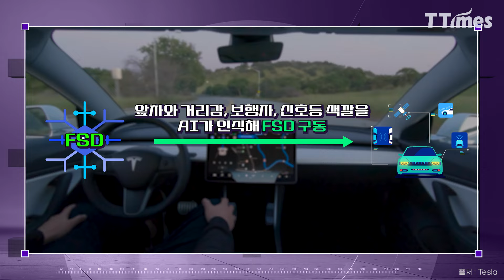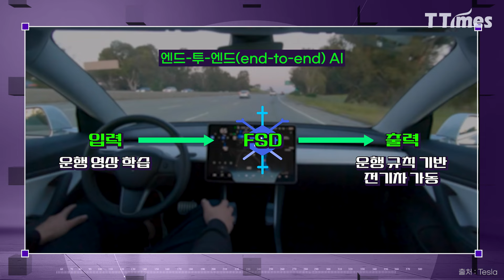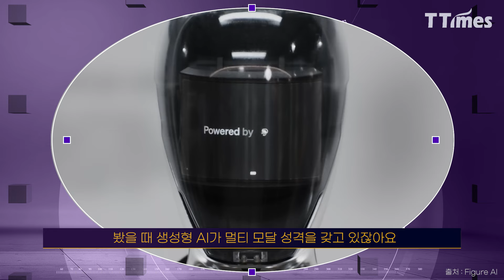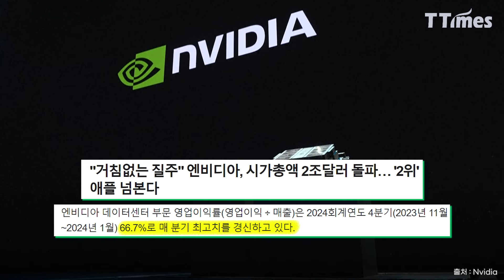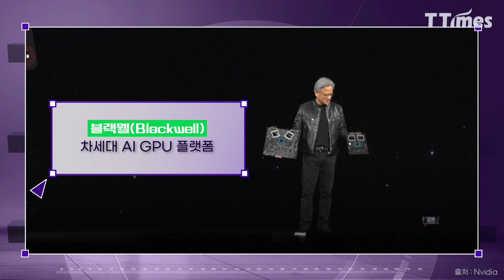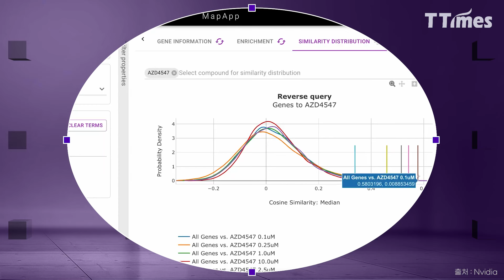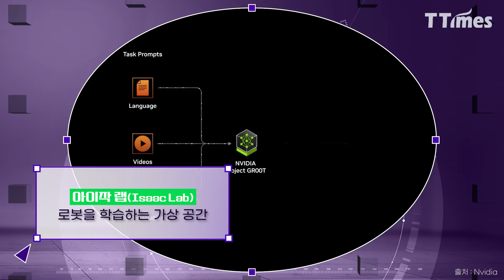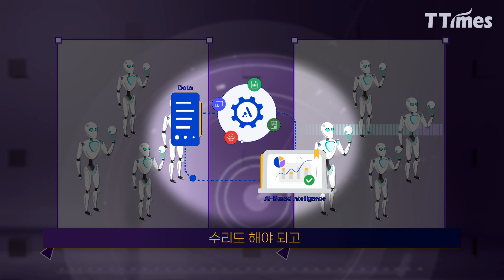“스스로 규칙 배우는 휴머노이드 로봇이 몰려온다” (강정수 박사)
테슬라, 아마존, 오픈AI, 엔비디아의 AI로봇 경쟁이 본격화하고 있습니다. 생성형AI의 멀티모달 기술이 적용되면서 로봇산업이 비약적으로 발전할 수 있게 됐기 때문입니다. 특히 산업현장이나 물류센터에서는 수 년 내 수 만대의 로봇이 사람을 대신하게 될 것 같습니다. AI로봇 개발을 둘러싼 빅테크의 경쟁에 대해 강정수 박사와 살펴봅니다.

영상 편집=황정현 디자이너

00:00 '하반기 국제정세 리스크 점검' 파도 강좌 소개
00:26 하이라이트
01:02 본영상
01:43 엔비디아 GTC 이후 급증한 로봇에 대한 관심
03:11 AI와 소프트웨어의 결합
06:08 산업용 로봇과 AI의 미래
08:58 엔비디아의 전략과 AI 산업
12:06 AI 기술의 확장과 적용
16:10 엔비디아의 전략적 우수성